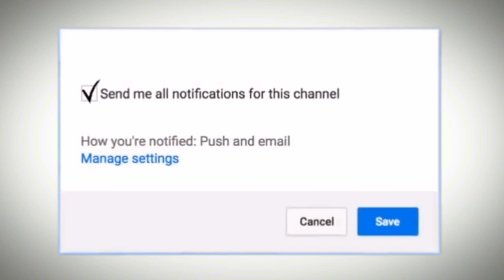best cooking oil for indian cooking | Dr.Education